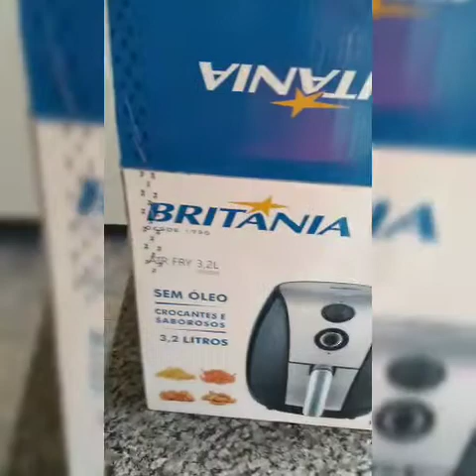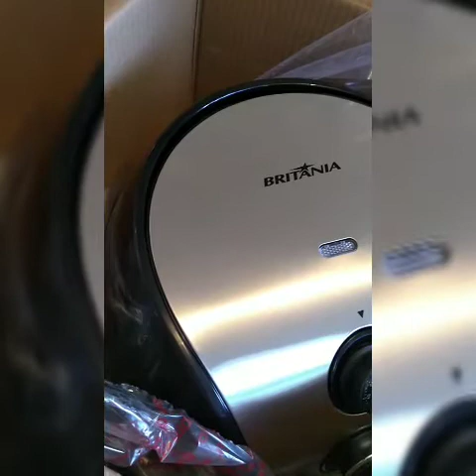Air fryer Britânia Carne franguinho Resenha